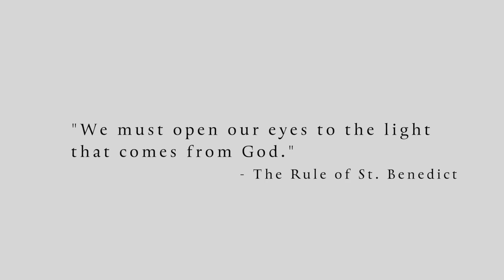Wake Up the World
Pope Francis has asked all religious to "wake up the world." The monks of St. Benedict's Abbey invite you to consider a vocation to the monastic life, and join them in serving the Church as witnesses to a sleeping world.
For more information or a subscription to Obsculta, a quarterly discernment aid, contact our Vocations Director:
Brother Leven Harton, OSB